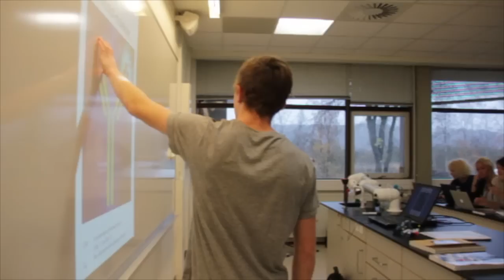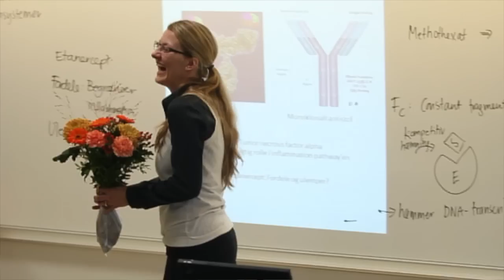Surprise prom invitation!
Instructed by: Ebbe Gøtske & Erol Erdogan
Filmed by: Markus Glaving & Jacob Vestergaard
The ones playing Guitar: Ebbe Gøtske & August Boe
Vocal: Lotte Nielsen
Proposing student: Ahmad Hussein

Our chemistry teacher really wanted to go to prom. therefore someone had to invite her, so Ahmad stepped up. we gave her a big surprise in the form of a creative invitation. First of all we told her that someone were going to film our chemistry class for the schools website.
afterwards 2 from the class and one from outside learned to play and sing the song "you're beautiful" by James Blunt. The song was played and sung while the rest of the class tried to do some kind of arm movement(failed a bit), it was all done in the middle of a class.  At last the awesome student comes in and invites our teacher to prom!
She says Yes ? see the video !